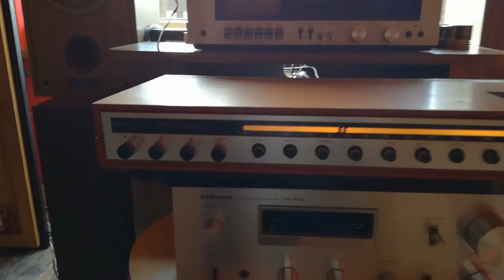Bush Arena TA 2700 Reciver + Oryginal Boxes ( Rank Arena )